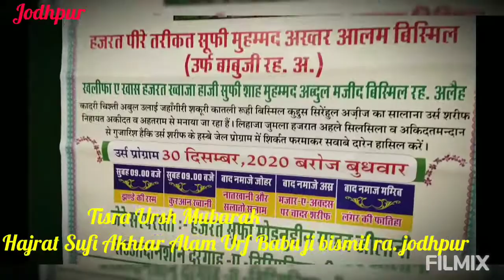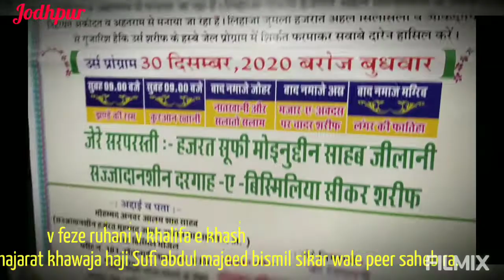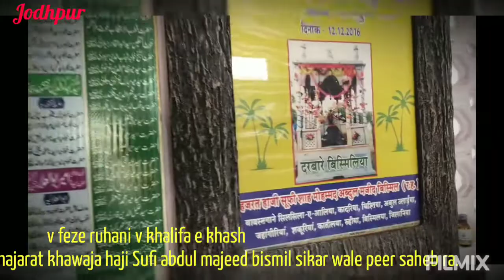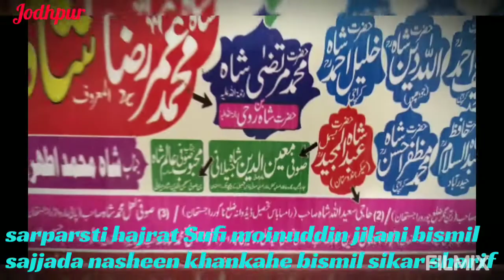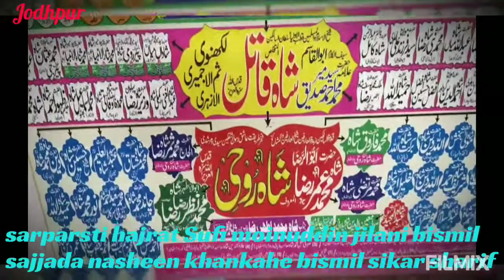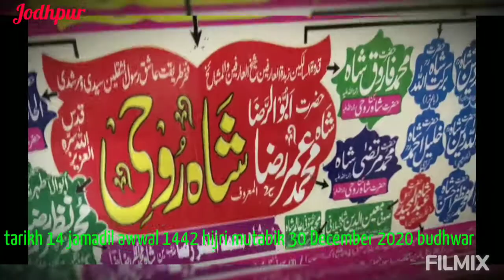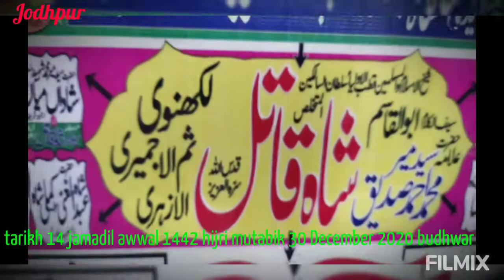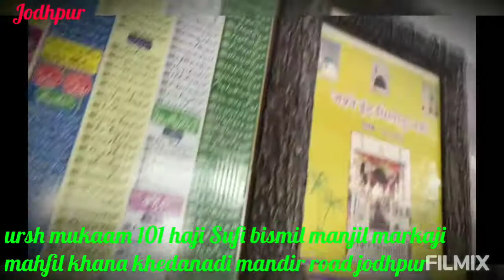👍🌹30.12.2020🌹jise chahe jese nawaj de Tu bade gharaane ka laal h 🌹mohd iqbal qadri sikar9928003678🌹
तीसरा उर्स मुबारक
 हजरत सूफी अख्तर आलम बिस्मिल उर्फ बाबू जी रहo जोधपुर

                          व फेजे रूहानी व खलीफा ए खास
हजरत ख्वाजा हाजी सूफी अब्दुल मजीद बिस्मिल सीकर वाले पीर साहब रहo सीकर शरीफ

सरपरस्ती हजरत सूफी मोइनुद्दीन जिलानी साहब सज्जादा नशीन खानकाहे बिस्मिल सीकर शरीफ

तारीख 14 जमादिल अव्वल 1442 हिजरी मुताबिक 30 दिसंबर 2020 बुधवार

                   उर्स मुकाम अदाई पता
प्लॉट नंबर 101 हाजी सूफी "बिस्मिल" मंजिल मरकाजी महफिल खाना खेतानाडी मंडोर रोड जोधपुर राजस्थान

कव्वाल पार्टी मोहम्मद इकबाल कादरी एंड पार्टी सीकर राजस्थान 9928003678

दरगाह मुकाम खेतानाडी कब्रिस्तान के अंदर मंडोर रोड जोधपुर

खादिम सूफी अनवर आलम बिस्मिल सज्जादा नशीन सूफी अख्तर आलम बिस्मिल रहमतुल्ला अलेह जोधपुर

इंतजामिया  कमेटी फैजाने बिस्मिल वेलफेयर सोसायटी जोधपुर

कैमरामैन रोशन अली कादरी जोधपुर

साउंड सिस्टम अंसारी साउंड जोधपुर

चैनल कंट्रोल महबूब आलम जिलानी सीकर राजस्थान

         Happy third urs
 Hazrat Sufi Akhtar Alam Bismil urf Babu Ji Ra. Jodhpur

             And Fej ruhaani and Khalifa e Khas
Hazrat Khwaja Haji Sufi Abdul Majeed Bismil Sikar Wale Pir Sahab Ra. Sikar Sharif

Sarprasti Hazrat Sufi Moinuddin Jilani Saheb Sajjada Nasheen Khankahe Bismil Sikar Sharif

Date 14 Jamadil awwal 1442 Hijri  30 December 2020 Wednesday

                   Urs Mukaam Addai Address
Plot No. 101 Haji Sufi "Bismil" Floor Markaji Mahafil Khana Khetanadi Mandore Road Jodhpur Rajasthan

Qawwal Party Mohammad Iqbal Qadri and Party Sikar Rajasthan 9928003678

Mandore Road Jodhpur inside Dargah Mukam Khetanadi kabristaan

Khadim Sufi Anwar Alam Bismil Sajjad Nasheen Sufi Akhtar Alam Bismil Rahmatullah Aleh Jodhpur

Intzamia Committee Faizane Bismil Welfare Society Jodhpur

Cameraman Roshan Ali Qadri Jodhpur

Sound System Ansari Sound Jodhpur

Channel Control Mehboob Alam Jilani Sikar Rajasthan